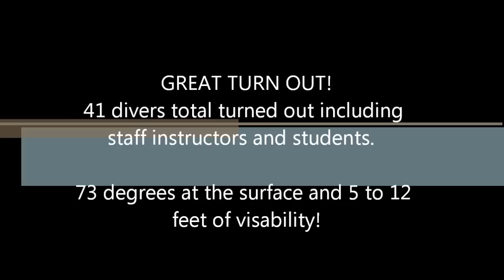donut dive march 19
scuba diving in Venice FL